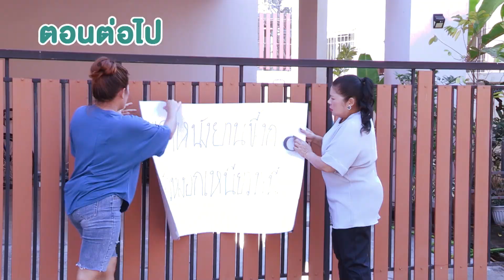รวบทันควัน ! ลุงป้าซื้อรถมือสอง แต่กลับโดนตำรวจจับทันที | ทนายสงกาญ์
เรื่องราวของลุงกับป้าที่ซื้อรถมือสอง สภาพนางฟ้า คนขายแต่งตัวดี น่าเชื่อถือ แต่เมื่อโอนเงินเรียบร้อย ลุงกับป้ากลับโดนตำรวจรวบทันที เนื่องจากเป็นรถทีถูกขโมยมา ส่วนคนขายหนีหายทันที

กรณีนี้ ทนายสงกาญ์ อัจฉริยะทรัพย์ กรรมการปฏิรูปประเทศด้านกระบวนการยุติธรรม ได้ให้ความรู้ทางด้านกฎหมายว่า ความผิดฐานรับของโจร ต้องระวางโทษจำคุกไม่เกิน 5 ปี หรือปรับไม่เกิน 100,000 บาท หรือทั้งจำทั้งปรับ

พบกับรายการ “ฆ่าโง่” โดยทนายมากประสบการณ์ “สงกาญ์ อัจฉริยะทรัพย์” มาพร้อมประสบการณ์จริง รวมถึงเรื่องราวเด็ด ๆ ที่อยากนำเสนอ มาถ่ายทอดให้ชมกันในรูปแบบละครสั้น ทุกวันจันทร์-ศุกร์ เวลา 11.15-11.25 น. ทางช่อง 7HD